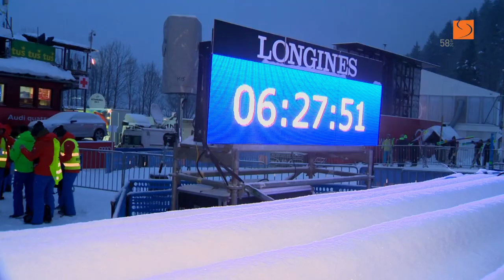AUDI FIS Alpine Ski World Cup - 58. Vitranc Cup 2019 Kranjska Gora, Slovenia - trailer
AUDI FIS Alpine Ski World Cup - 58. Vitranc Cup 2019 Kranjska Gora, Slovenia - trailer movie.

AUDI FIS Svetovni pokal v alpskem smučanju - 58. Pokal Vitranc 2019 napovednik